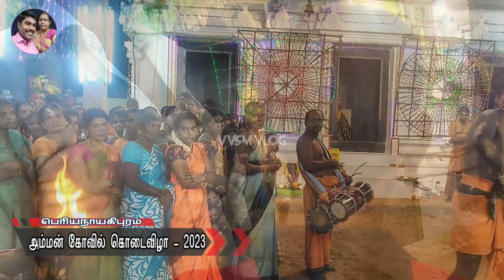வில்லுப் பாட்டு பாடியே வராத சாமிகளை வரவழைத்த அதிசயம் | வில்லுப்பாட்டு 2023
arumugamangalam high court maharaja kovil kodai vila 2023 live|